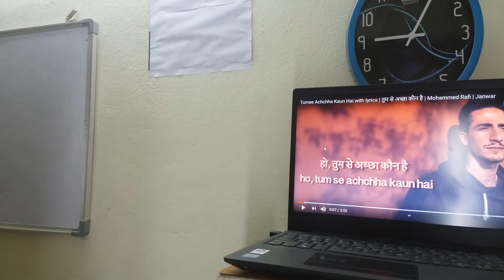Ho tum se achha kaun hai(( IMPROVISED )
drv rao whistle melodies.